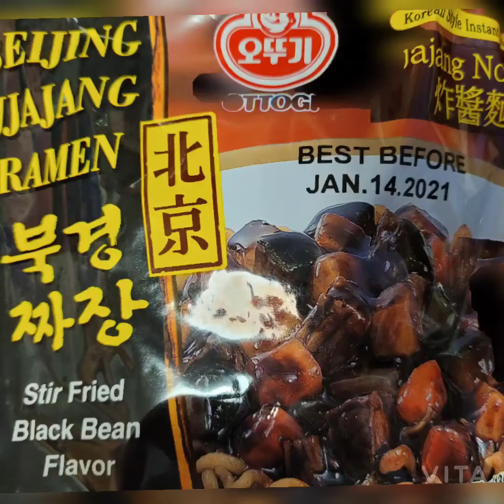black beans noodle mukbang 북경짜장면 먹방